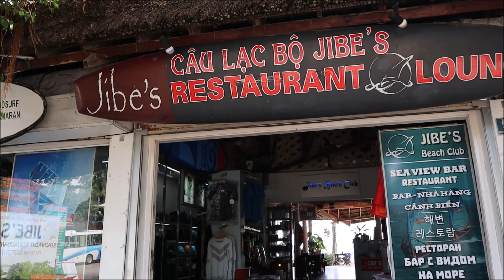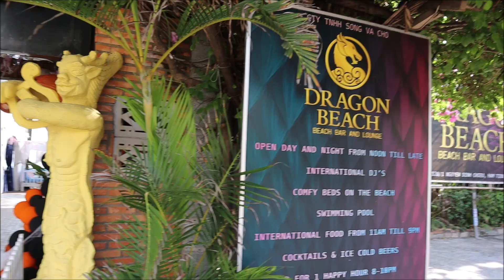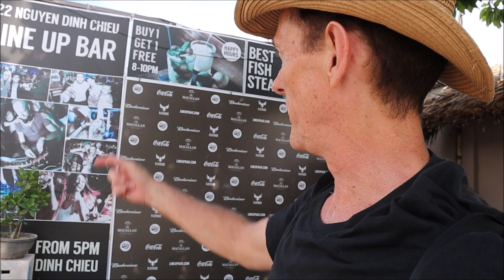Mui Ne Vietnam Beach Bar Walking Tour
Here is the link to the maps and information promised in the above video:

That will move us higher in search engines so we can wander the planet freely.

The world is your home.  What time will you be home for dinner?

Please use the following links to book travel and tours.